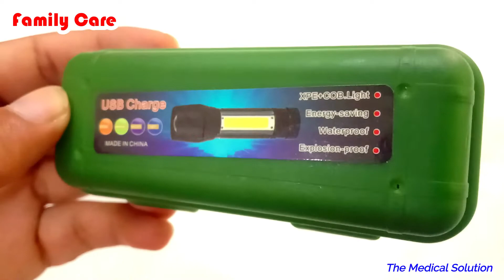LED Torch Flashlight Torch | Best LED Torch in Pakistan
Family Care (Official)
Medical-Surgical & Nursing Services Provider-
Self-Defense Product Provider-
LED Torch Flashlight Torch
Best LED Torch in Pakistan